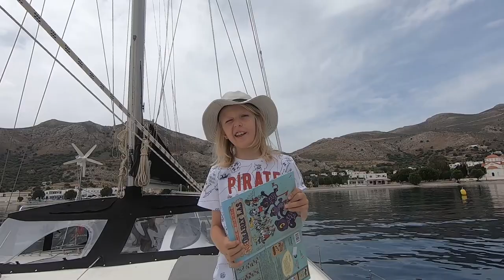S2Ep10 Let's Sail Greece- Dodecanese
We left Rhodes and went to Lindos where we spent some wonderful, lazy days. Max was swimming in the deep sea for the first time, which was a great event for him. From then on, he became a sea fish. Then we sailed to Tilos and Kos where we stayed in Kardamena for the whole 3 weeks. Along the way, the water maker broke ...

0:00 Intro
0:48 Anchor chain fell off the drum and my panic associated with it.
3:13 Leon on a clothesline
5:31 Max thrown in deep water
7:05 Lindos Town
13:18 Broken water maker pump
21:36 Flying dinghy
22:46 What Max thinks about our lifestyle after 8.5 months of sailing and what feelings we had when returning to Poland.